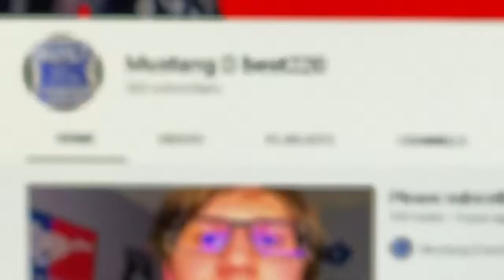THANK YOU SO MUCH